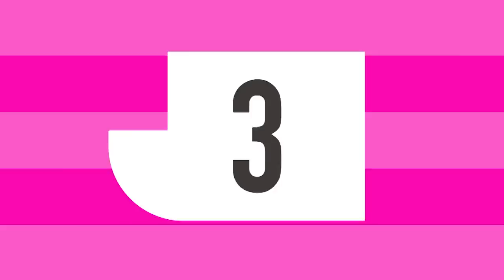【TOP10 GOALS】記憶に残る伝説のフリーキック特集【2005年～2017年編】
様々な切り口でＪリーグのゴール集、プレー集、試合のトップ10をJ.LEAGUE.jp編集部が選び、動画でお届けします。今回は2005年～2017年のＪリーグで生まれた、今でも色褪せない記憶に残る伝説のフリーキックでのゴール集です。